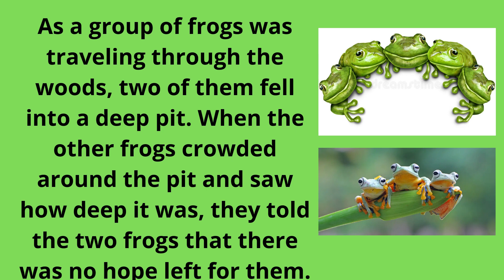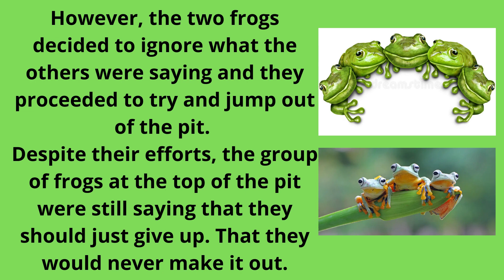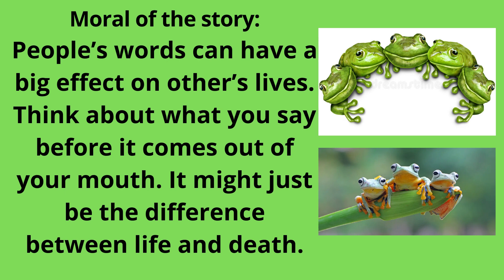MOTIVATIONAL SHORT STORY: THE GROUP OF FROGS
This is a short inspiratinal story about the two frogs who never gives up despite the difficult situation they are in.